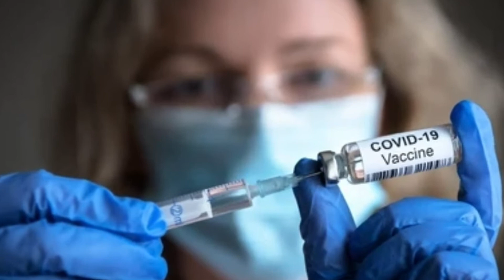የኮቪድ 19 ከወሰድን ለስንት ግዜ ከኮሮና ይከላከላል?